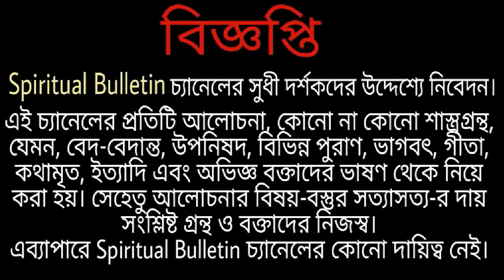20 ফেব্রুয়ারি - সংকটনাশিনী পূজা শুধু এই মন্ত্র জপ করে সকল বিপদ আপদ থেকে রক্ষা পান অতি সহজে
সংকটনাশিনী দুর্গা - দেবী সংকটনাশিনী হলেন বাংলা ফাল্গুন মাসের আরাধ্যা দেবী। বসন্তের শুরুতে এই সময় বাংলার ঘরে ঘরে নানা ধরনের রোগের প্রকোপ দেখা যায়। জীবনসঙ্কট ও অন্যান্য বিপদ থেকে উদ্ধারের জন্য মায়ের ভক্তরা তাই সঙ্কটনাশিনী পূজা করে থাকেন এই মাসে।